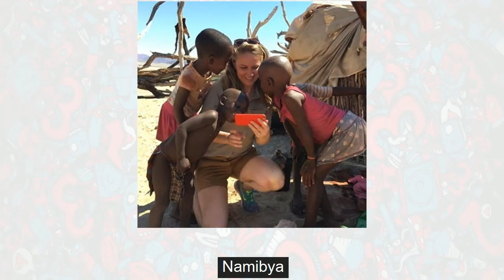Yabancılarla evlenen ünlüler